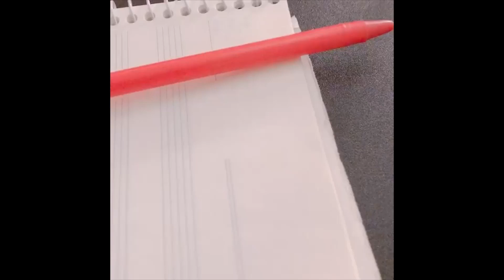요아리 (강미진) 댄스 몽키 연습 영상 ^^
출처 = 요아리 인스타그램